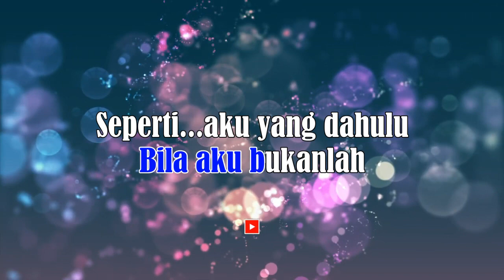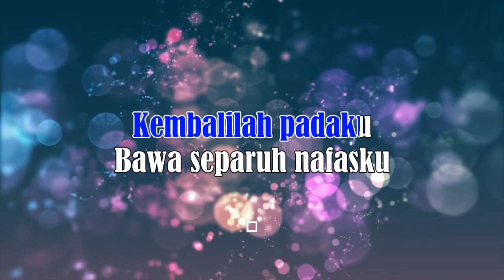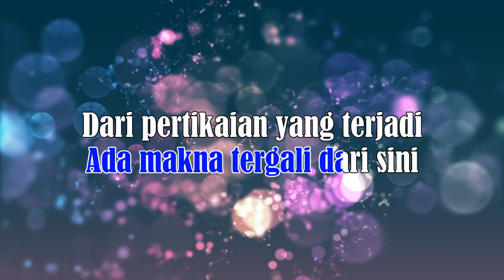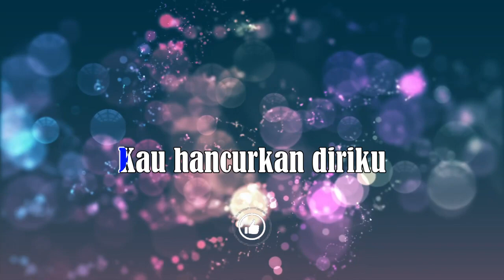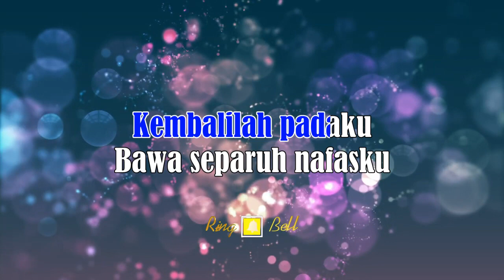Separuh Nafas - Dewa 19 [ KARAOKE HD ] Nada Wanita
Dipopulerkan : Dewa 19

LIRIK :

Separuh nafasku terbang bersama dirimu
Saat kautinggalkanku, salahkanku
Salahkah aku bila aku bukanlah seperti
Aku yang dahulu?
Ada makna tergali dari sini
Dari pertikaian yang terjadi
Kauhancurkan diriku
Bila kautinggalkan aku
Kau dewiku
Kembalilah padaku
Bawa separuh nafasku
Kau dewiku
Aku yang dahulu?
Kauhancurkan diriku
Bila kautinggalkan aku
Kau dewiku
Kembalilah padaku
Bawa separuh nafasku
Kau dewiku